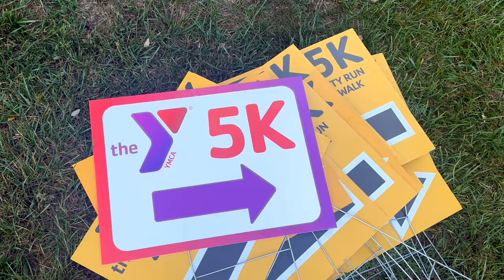YMCA 5k run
Trenton Talks believes in the power of visual storytelling to inspire change. Through our professional videography services, we capture the essence of Trenton, New Jersey, showcasing the remarkable talents, stories, and triumphs of Trenton natives. By sharing these authentic narratives, we challenge negative stereotypes and reshape perceptions of our vibrant city. From documenting local entrepreneurs to celebrating talented artists and extraordinary athletes, Trenton Talks delivers high-quality videos that evoke emotion and inspire. Choose Trenton Talks for your videography needs to support local talent and be a part of transforming our city's narrative.